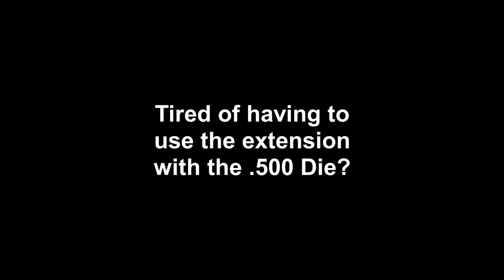Using the Die Lifter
The .500 die is too short to use with most punches. This die lifter will prevent the need for punch extensions